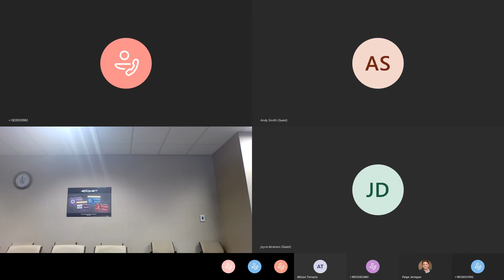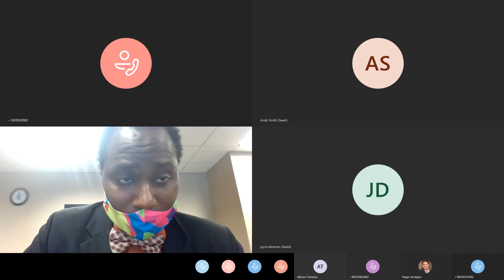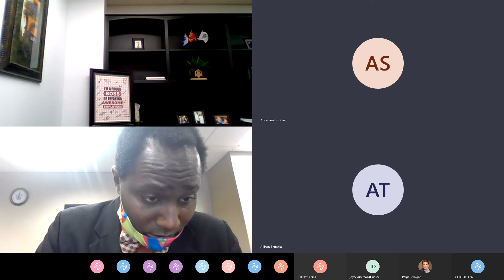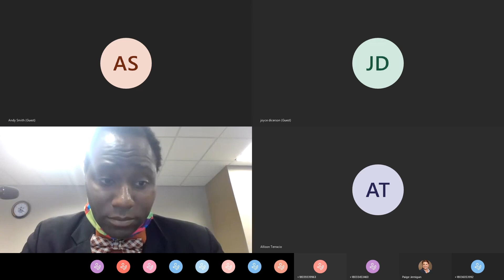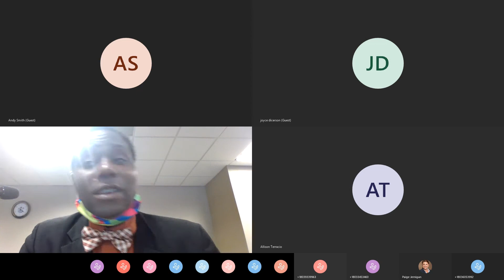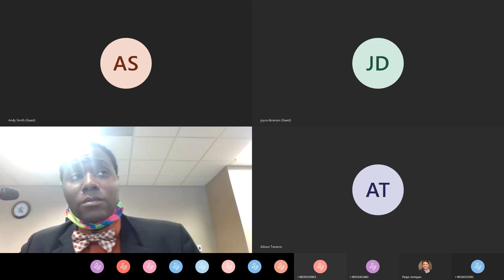Special Board of Directors Meeting - June 19, 2020